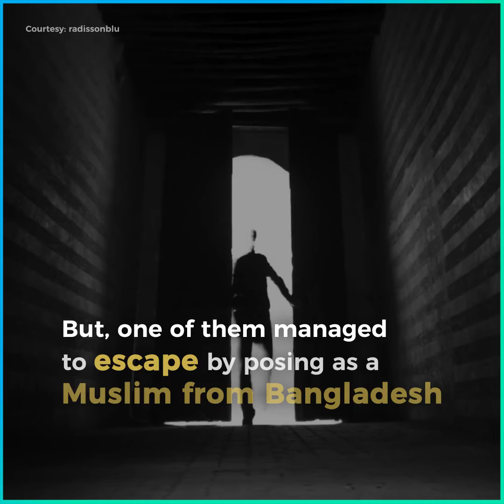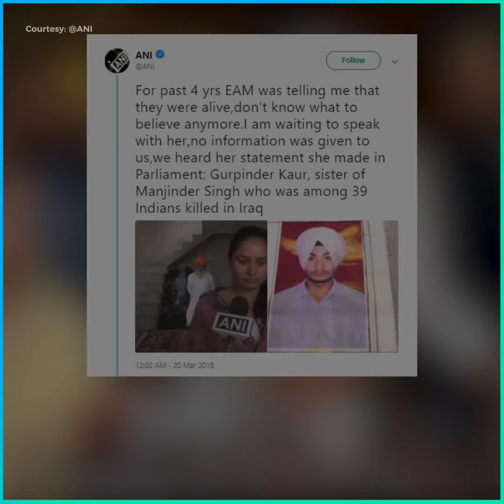39 Indians Held Hostage By ISIS In 2014 Confirmed Dead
Sushma Swaraj announced in the parliament that the 39 Indian hostages held by ISIS in Iraq in 2014, has been killed.